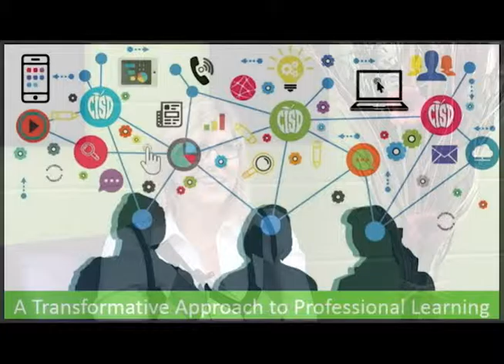CISD Professional Learning - Principal's Perspective